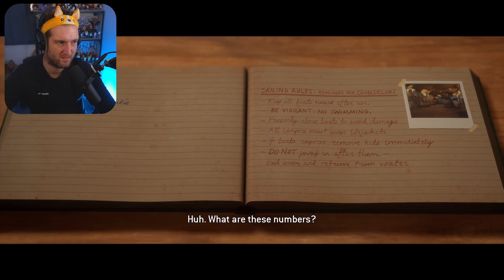TROUBLE IN PARADISE - The Quarry First Playthrough (Chapter 3)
Appreciate you checking out my first playthrough of The Quarry, it was quite a wild ride. Decided to split the live stream up into chapters for more digestible YT content :)